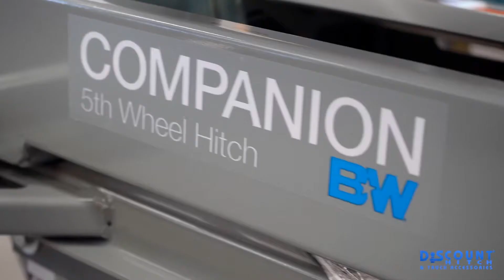Discount Hitch North Freeway Location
Businesses use us for one reason and one reason only….. We produce RESULTS!

It doesn’t matter which industry you are from, we have a way to help local businesses, struggling or not, get to the next level.

What makes us different from any other agency is we  follow industry trends meaning, we are always up to date with the latest marketing phenoms and more.

As impossible as it sounds, your marketing dreams have come true!

You read correctly, a one-stop place for all your digital and non-digital marketing needs.

From web-design to apparel, we have the means to do it all!

From Drone footage to printing business cards, too!

Don’t believe us, just take a look at the monitor!!

It’s really hard to find a company that can specialize in so many areas including, but not limited to:

SEO
Landing Pages
Videography
Photography
Screen Printing
Voiceovers and Audio Engineering

Our Mission
Our mission is simple, provide the best results at a fair price for our clients while helping them make more money and grow their business!